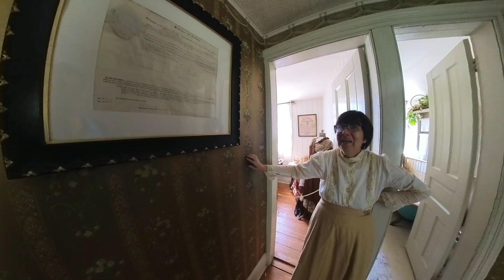Time Traveling Through Westfield Heritage Village - Part 2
Westfield Heritage Village in Hamilton, Canada, is a captivating living history museum that transports visitors to a bygone era. With its carefully preserved buildings, engaging interpreters, and interactive activities, the village offers a truly immersive and educational experience. As a shining example of historical preservation, Westfield Heritage Village stands as a beacon, ensuring that the cultural heritage of Southern Ontario continues to inspire and enrich the generations to come.

Part 2 shows the Bamberger House, Drug Store and Gillen House